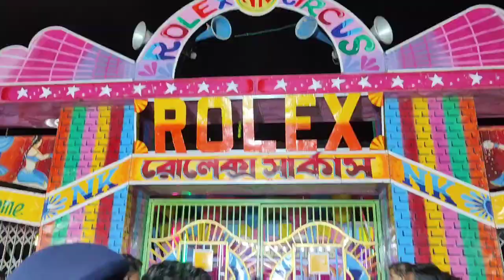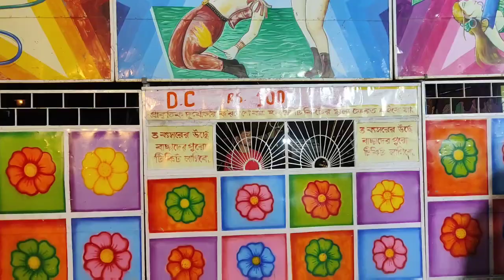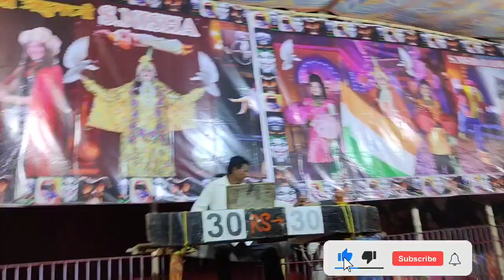Rairangpur Ratha Yatra 2023🙏||ଏ ବର୍ଷ ରାତିରେ ଗଡିଲା ରଥ😍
Rairangpur Ratha Yatra 2K23🙏|| ଏ ବର୍ଷ ରାତିରେ ଗଡିଲା ରଥ 😍||